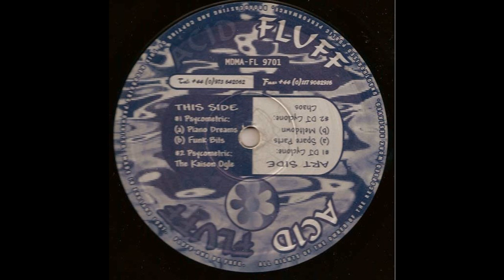Psychometric - Piano Dreams (Acid Techno 1997)